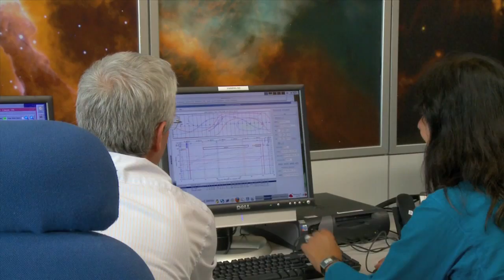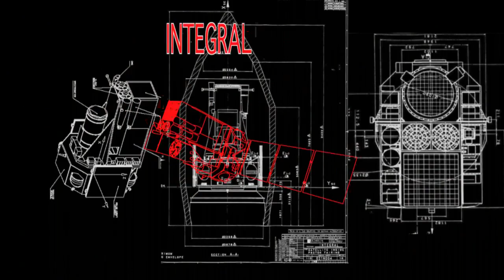Exploring The High Energy Universe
... Science@ESA Vodcast (Episode 5, Part 1): The Untamed, Violent Universe - Exploring The High Energy Universe.

The Science@ESA vodcasts explore the extraordinary Universe in which we live as it is seen through the "eyes" of ESA's fleet of science spacecraft.

In this fifth episode of the Science@ESA vodcast series Rebecca Barnes will give us a glimpse of the hot, energetic and often violent

Universe revealed through X-ray and gamma-ray astronomy, look at ESA missions that detect this hidden light and find out how the science that these missions perform is meticulously planned.

What is a gamma-ray? And how does an X-ray in space work?

X-rays and gamma-rays are like the light we can see with our eyes and the radio waves we can detect with radio and TV sets. The only difference is how fast they vibrate.

Radio waves vibrate the most slowly, then microwaves and infra-red (heat) waves, then the colors red to violet, then ultra-violet radiation (which causes sun-burn among other things) then X-rays, and finally (vibrating the most quickly) gamma-rays.

ESA's  INTErnational Gamma-Ray Astrophysics Laboratory (INTEGRAL) is detecting some of the most energetic radiation that comes from space. It is the most sensitive gamma-ray observatory ever launched. INTEGRAL is an ESA mission in cooperation with Russia and the United States.